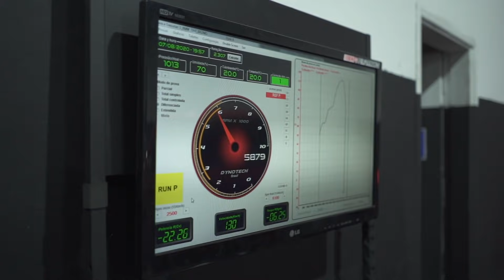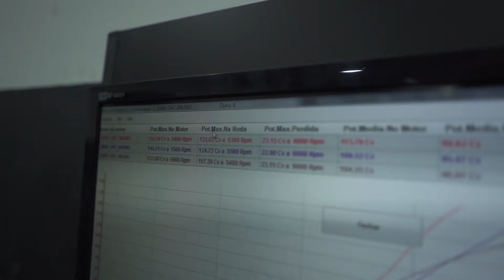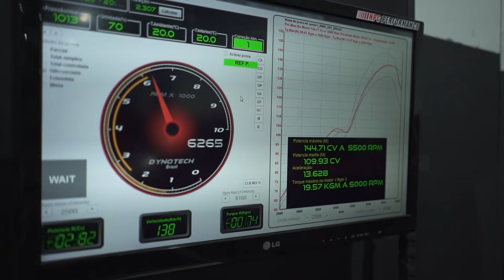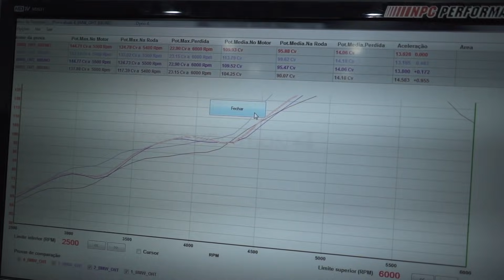O CARRO DOS MEUS SONHOS!!😱 ACELERANDO TUDO BMW E36 325i MANUAL!! - AGORA É MEU!!